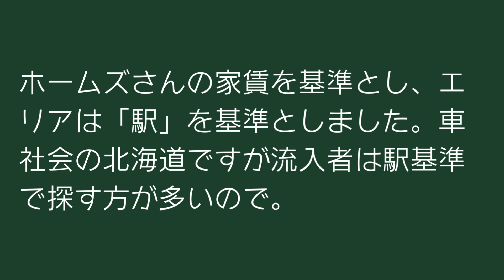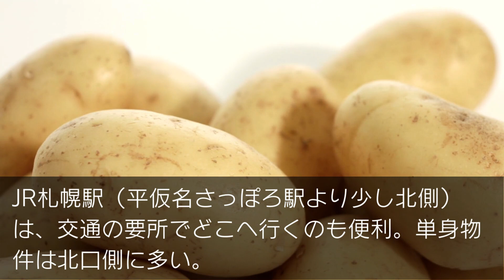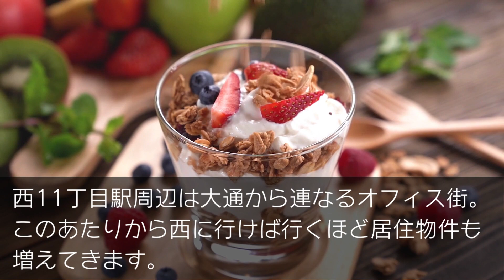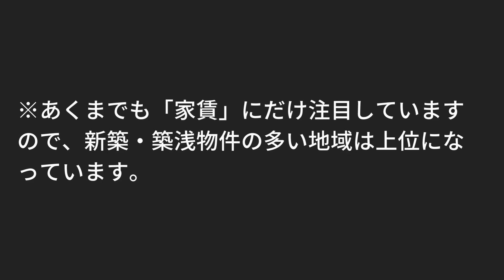札幌の家賃が高い駅ランキングTOP10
2022年3月調べ
ホームズさんの家賃を基準とし、エリアは「駅」を基準としました。車社会の北海道ですが流入者は駅基準で探す方が多いので駅基準としています。市電停留所は除いています。なので地下鉄南北線・東西線・東豊線、JR函館本線でほとんどです。
単身者むけ版（1R・1K・1DK）とファミリーむけ版（3LDK・4K・4DK）の2バージョンでお送りします。
家賃の基準は各駅徒歩10分以内賃貸物件の平均賃料です。